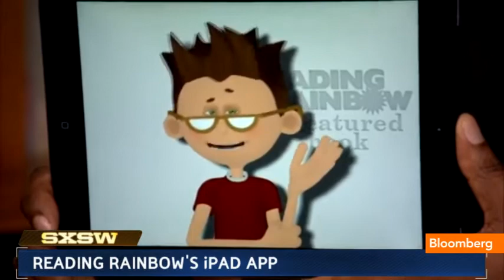'Star Trek' Used iPad-Like Tablets: Levar Burton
March 13 (Bloomberg) -- Actor Levar Burton explains how Star Trek is responsible for a lot of the technological innovations that we enjoy today. He speaks with Jon Erlichman on Bloomberg Television's "Bloomberg West." (Source: Bloomberg)